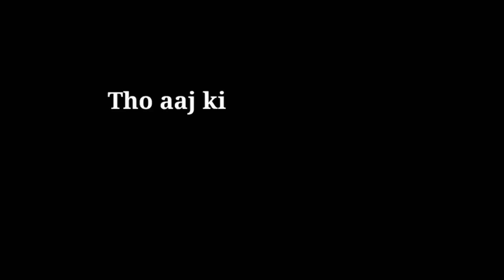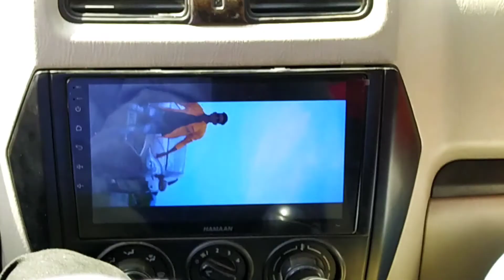Ranchi to Silli - A travel vlog :)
Vlog pasand aaya hoga tho ek accha sa comment kr dena...woh kya hai na aap comment krte ho tho hume bada accha lgta hai :)

Ritviz & Nucleya - Baaraat (lofi - hiphop remix)